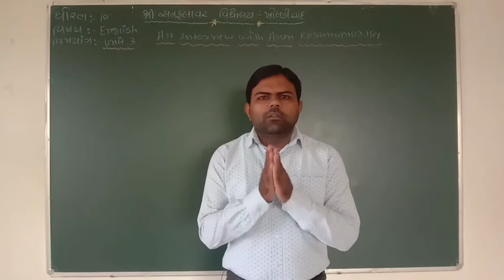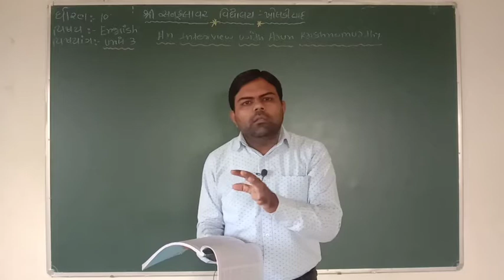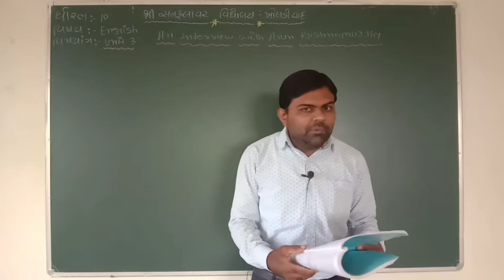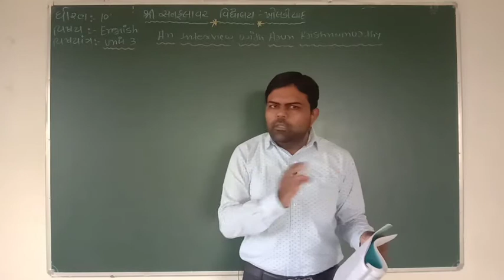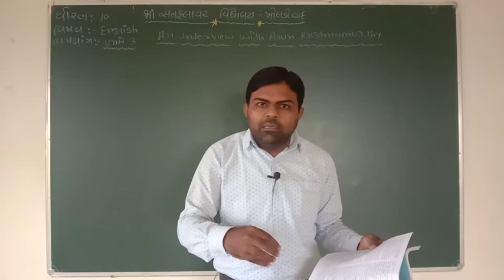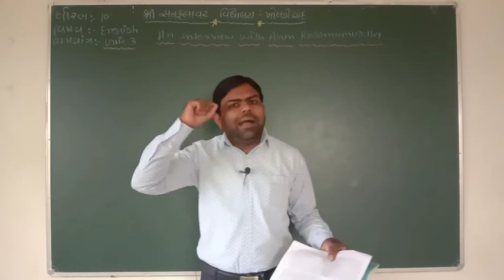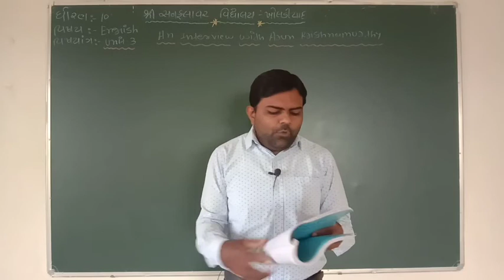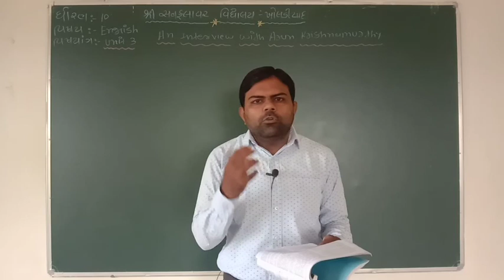STD-10 | ENGLISH | UNIT-3 | AN INTERVIEW WITH ARUN KRISHNAMURTHY, PART-4